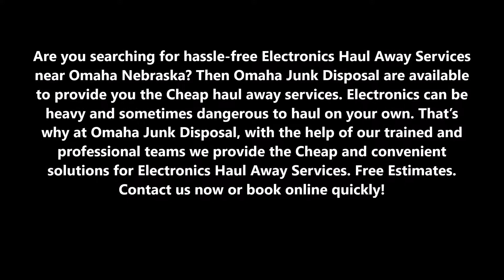Electronics Haul Away Services in Omaha NE | Omaha Junk Disposal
Are you searching for hassle-free Electronics Haul Away Services near Omaha Nebraska? Then Omaha Junk Disposal are available to provide you the Cheap haul away services. Electronics can be heavy and sometimes dangerous to haul on your own. That’s why at Omaha Junk Disposal, with the help of our trained and professional teams we provide the Cheap and convenient solutions for Electronics Haul Away Services. Free Estimates.

ELECTRONICS HAUL AWAY SERVICES
Omaha Junk Disposal is the smartest choice when it comes to Electronics Haul Away Services anywhere in Omaha or entire Nebraska area. So if you are worried about looking at your old stuff like an old TV, computer monitor, music system or any other electronic device which needs to move out, you can count on Omaha Junk Disposal to remove all your old electronics safely and effortlessly. Electronics Haul Away Services offered by Omaha Junk Disposal are so reliable and worthy which suits your needs and works as per your comfort.
Omaha Junk Disposal ensures a safe disposal of your electronic stuff by taking the electronic items to the appropriate electronic recycling site. Hence, it offers the most eco-friendly Electronics Haul Away Services for disposal and removal of your electronics items.
OMAHA JUNK DISPOSAL HAUL AWAY THE FOLLOWING ELECTRONICS:
• Old TV
• Computer monitor
• Keyboard
• DVD players
• Remote control cars
• Laptops

SOME OF THE ENVIRONMENTS WE SERVE:
• Houses
• Apartments
• Offices
• Shops
• Schools

PAGE IS ABOUT:
• Electronics haul away service Omaha
• Free junk removal Omaha
• Cheap junk removal Omaha
• Junk removal Omaha NE Omaha, NV
• Electronics haul away companies
• Electronics haul away cost
• Electronics haul away price

CHEAP ELECTRONICS HAUL AWAY SERVICES IN OMAHA!